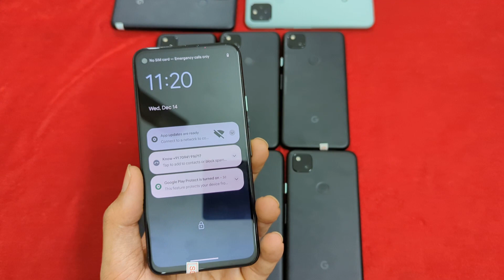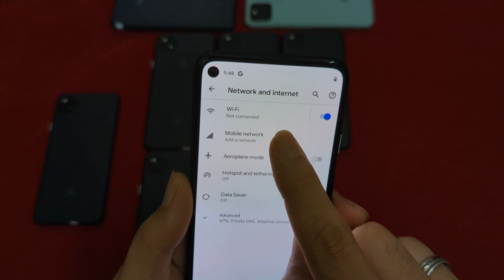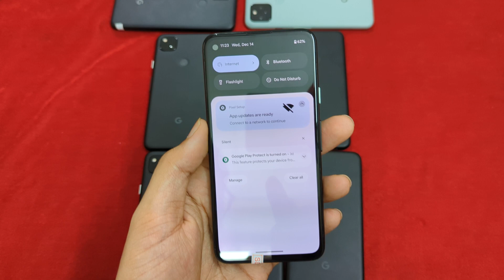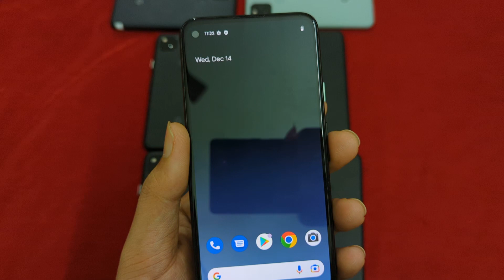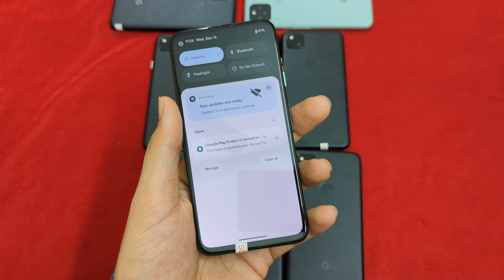GOOGLE PIXEL 4A 4G, 6/128 @ 13000. NEAT DEMO MOBILE, WA 6369292772 . CHENNAI, RITCHIE STREET.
Members are requested to join telegram since the groups are getting filled very soon after another... 🙏🏻🙏🏻🙏🏻🙏🏻 thanks for ur support and response guys... thanq again.

Created a group in telegram for gadget selling and buying.. do join and support guys .🙏🏻🙏🏻🙏🏻🙏🏻

GOOGLE PIXEL 4A 4G, 6/128.
ONLY MOBILE, NEW CONDITION.
DOUBLE SIM (NANO SIM & ESIM)
🔥🔥🔥🔥🔥OFFER PRICE Rs 13000🔥🔥🔥🔥🔥🔥
LAUCNHED PRICE Rs 35000

5.81 inches, 83.2 cm2 (~83.3% screen-to-body ratio)
1080 x 2340 pixels, 19.5:9 ratio (~443 ppi density)
Qualcomm SDM730 Snapdragon 730G (8 nm)
12.2 MP, f/1.7, 27mm (wide), 1/2.55", 1.4µm, dual pixel PDAF, OIS
Fingerprint (rear-mounted), accelerometer, gyro, proximity, compass, barometer

QUICK BOOKING